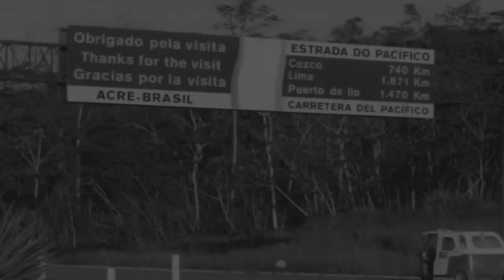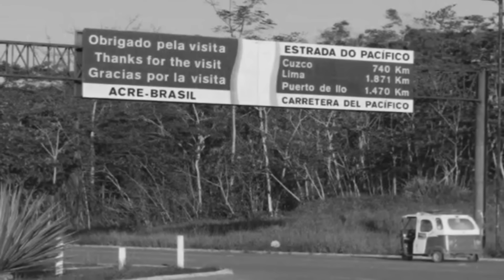O MELHOR RELATO SOBRE ALCATEIA DOS LOBISOMENS!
❗ATENÇÃO❗